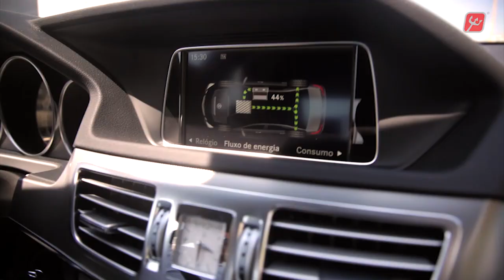Resumo final - Santa Cruz Ocean Spirit 2013